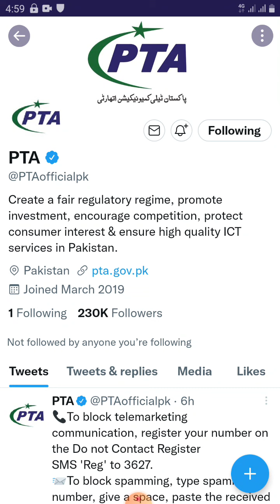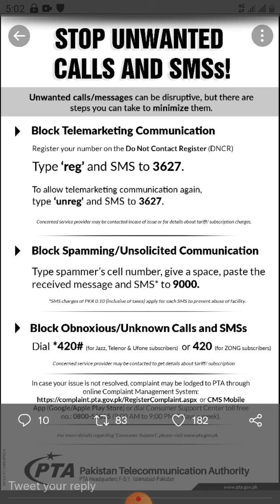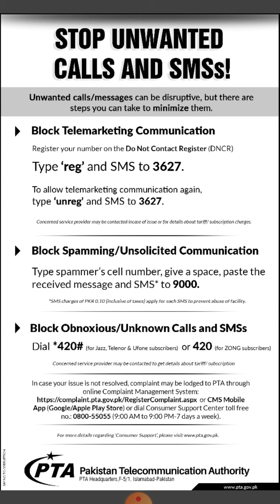How to stop unwanted calls and sms in 2021|Pakistan telecommunication authority new update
In this video i have described how to stop unwanted calls and sms